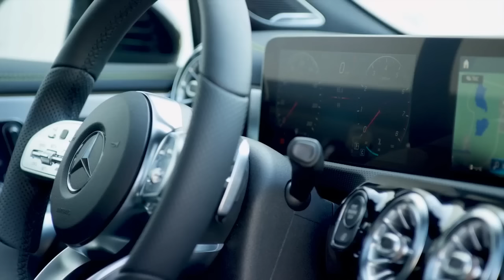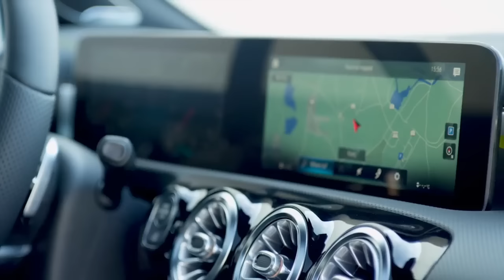2019 Mercedes-Benz A-Class EDITION l Interior And Exterior Trailer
2019 Mercedes-Benz A-Class  EDITION l Interior And Exterior Trailer ,,,
The new Mercedes-Benz A-Class (2019) is the benchmark in the compact class – as youthful and dynamic as ever, but grown-up and comfortable like never before. It completely redefines modern luxury in the compact class, and revolutionises interior design. Learn more about the new Mercedes-Benz A-Class (2019)

Technologically the new Mercedes-Benz A-Class (2019) not only takes first place thanks to MBUX – Mercedes-Benz User Experience: it also offers a number of functions that were previously the preserve of the luxury class. In certain driving situations, it is able to drive semi-autonomously for the first time, and MULTIBEAM LED headlamps are available on request. All models of the new Mercedes-Benz A-Class (2019) are also powered by new, efficient diesel and petrol engines, and although Mercedes-Benz has retained the sporty appearance, the utility value has increased. The new A-Class can be ordered from March onwards, and the market launch commences in the spring.
TA : Mercedes-Benz,A 45 AMG,CLA 45 AMG,A250 Sport,A180,A-Class,Fascination,Luxury,Enthusiast,Advertisting,Commercial,TV Ad,,Exterior,design,interior,Mercedes-AMG A 45 4MATIC.A 220 d,A 160,A 250 Sport 4MATIC,A 180 d BEE,A 250 Sport,2020,2019,2018,A-Class Edition 1 , Pretty Girl, Sexy, Beautiful, Sweet woman, Pedal Pumping, Model,Mercedes-Benz Road Girl